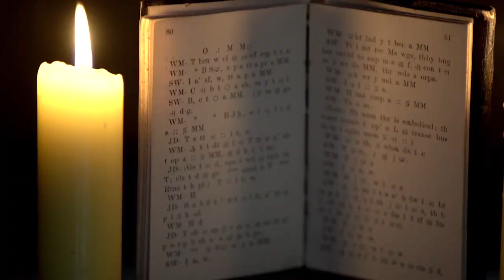33 & Beyond: The Royal Art of Freemasonry Official Trailer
Hailed by ABC News as "Perhaps the most important documentary ever made on the subject matter of freemasonry," 33 & Beyond: The Royal Art of Freemasonry examines the American structure of Freemasonry and explores the Blue Lodge, Scottish Rite, and York Rite systems. Featuring expert interiews, stunning footage of rituals, and insights into this age old fraternity, this is a film worth watching if you have ever been curious as to what occurs behind the closed doors of Freemasonry.